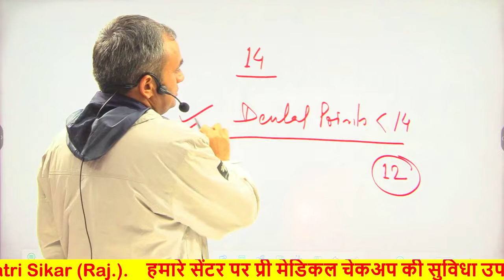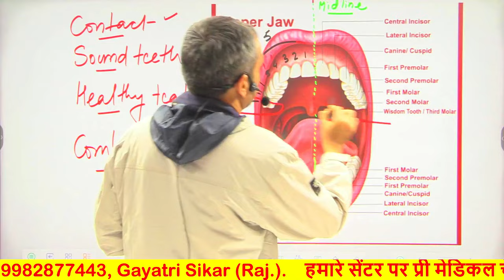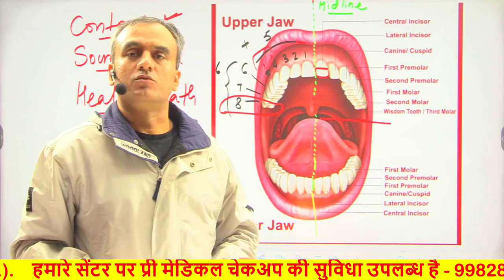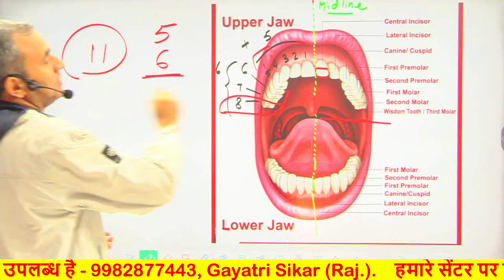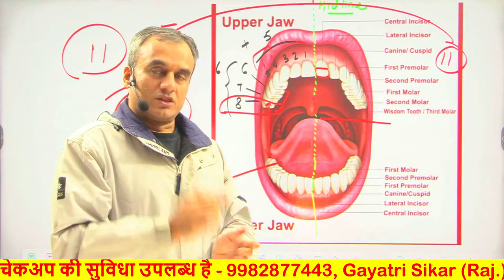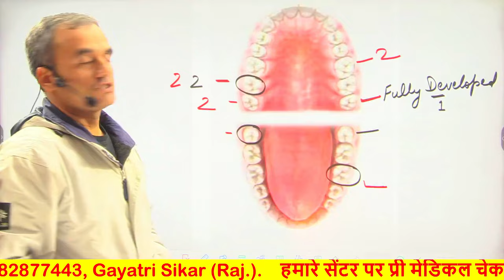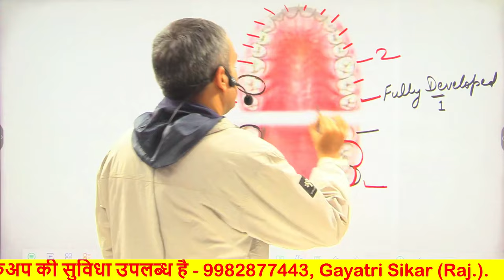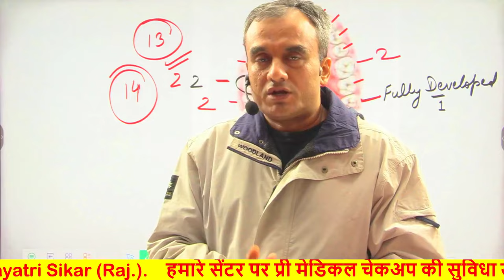क्या है? || 14 Dental Points??? || कैसे चेक करते हैं || ख़ुद से Calculate करें || SSC GD, CPO SI,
हमारे सेंटर पर प्री मेडिकल चेकअप कैसे होता है इस वीडियो में आप देख सकते हो हालांकि वीडियो में जो दिखाया हुआ है वह सिर्फ 10% है

ट्रेड टेस्ट की तैयारी करना चाहते हो तो हमारे गायत्री मोबाइल एप्लीकेशन को डाउनलोड करें
लिंक नीचे

14 dental points in army
14 dental points in ssb
14 dental points in air force
14 dental points in ssc gd
14 dental points in army malayalam
ssc cpo teeth medical test
ssc gd medical dental point
ssc gd medical unfit points
ssc gd medical today update
एसएससी जीडी मेडिकल टेस्ट
ssc gd medical admit card 2023
cpo si medical test
cpo si medical admit card download
cpo si medical 2022
cpo si medical result
cpo si ka medical kaise hota hai
ssc cpo si medical
ssc cpo si medical result 2022
ssc cpo si medical admit card
ssc cpo delhi police si medical
cpo si cut off 2023
cpo si cut off 2022
cpo si cut off 2022 tier 1
cpo si cut off 2023 expected
cpo si cut off 2021
cpo si cut off 2022 tier 2
cpo si cut off 2023 tier 1
cpo si cut off 2020
cpo si cut off 2022 pre
cpo si cut off previous year
cpo si cut off 2020 tier 1
cpo si cut off tier 1
cpo si cut off 2023 shubham sir
cpo si cut off 2023 pre

polythelia polymastia medical point,
negative chest x ray impression,
self exam for testicular cancer,
bullae vs pneumothorax radiology,
bolt carrier group not cycling,
ptb chest x ray findings,
identifying pneumothorax on chest x ray,
unfit chest x ray,
police dental medical test,